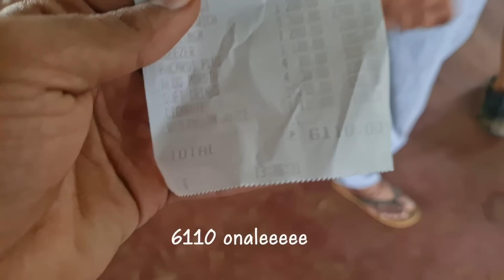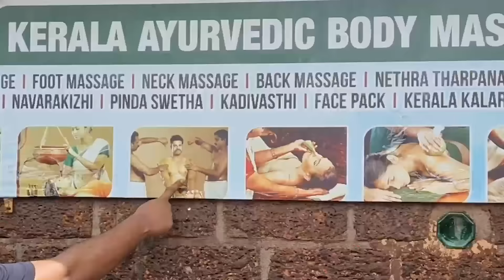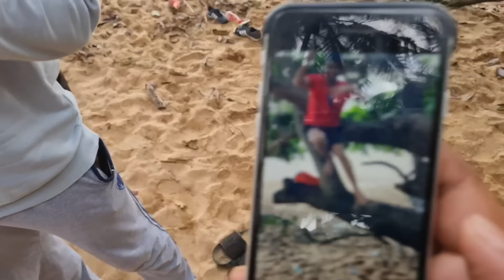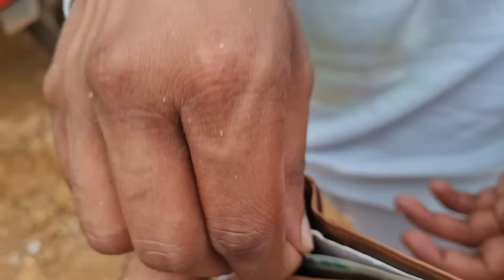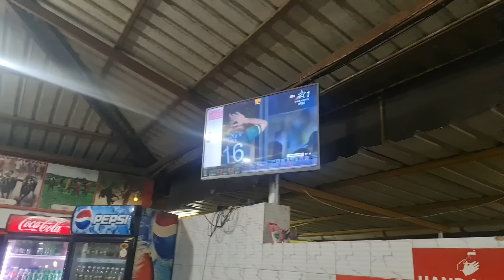Kudle Beach Gokarna with Family Vlog - 53 l Calm Beach l Om Beach l Better than GOA l Cheytan vlogs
i must tell you Kudle beach is better than Goa, Kudle beach is not crowded
rooms here are not more than 1000 in off season in season it can go up to 2000 rooms are good, for an extra bed they might charge 200 per bed, i think it is reasonable and about food we havent explored more local food but i have heard gokarna local veg and sea foods are delicious if you guys get a chance to explore please Dont miss it but the food what we got at beach side hotels (Sea View hotel) was good, we had egg snacks, paneer snacks which were actually not that good but rest all, the rice and rotis were good, for morning breakfast we had bread omelet & aloo paratas, luckily both were good
added advantage of this beach is we can go to 2-3 more beaches, if we travel for 6 to 7 kms more we get Om beach and from the we can trek to Half moon beach (ask localities) , sadly we coudlnt get a chance to trek to half moon beach because of some rules but i guess now no such restrictions.

Explore Karnataka in a fun way.
life is already serious, You be funny 🫡 sigon anth math.

Promo: cheytan

Dostaa yenara madidru support madtevi!